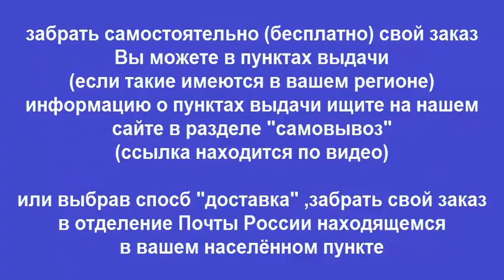Руководство по ремонту MITSUBISHI LANCER CLASSIC